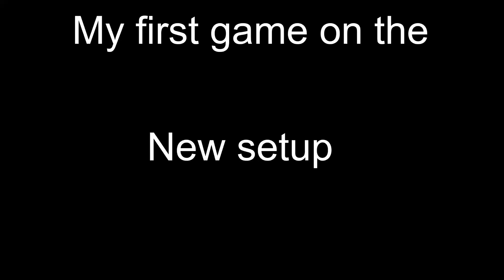My first time using the GTX 2080!!